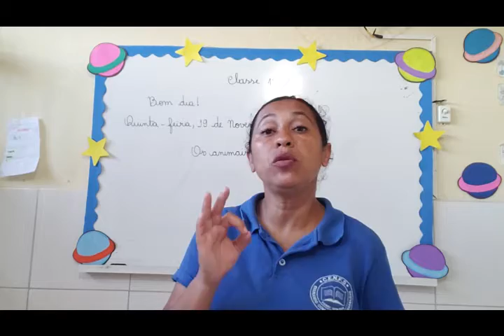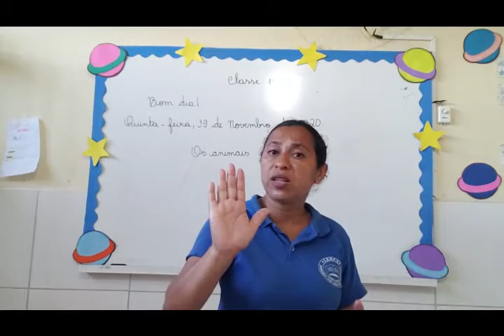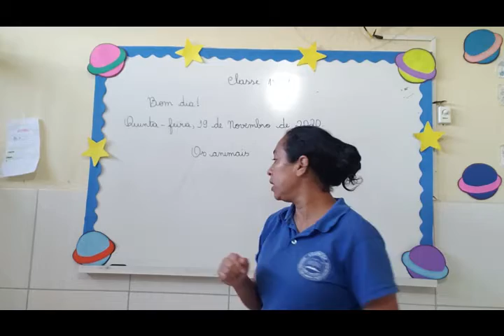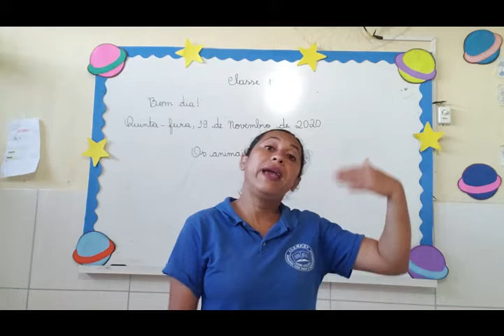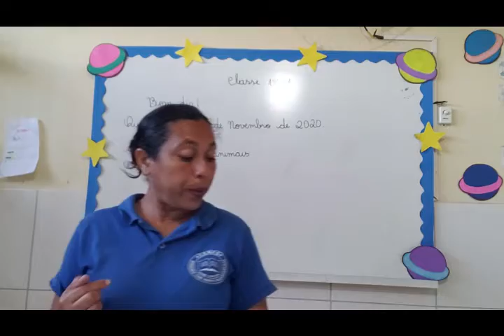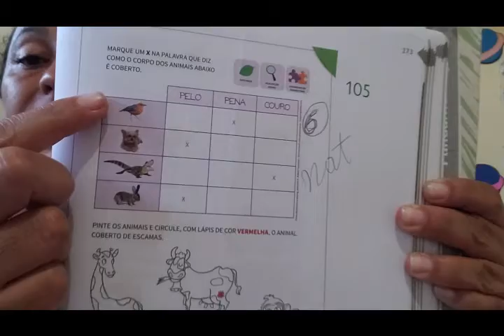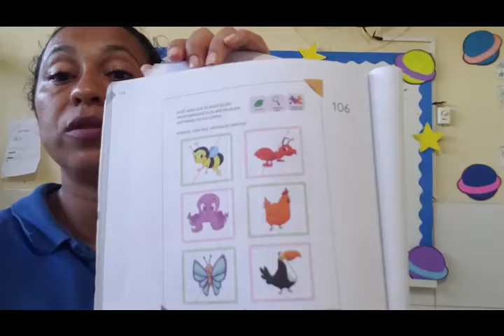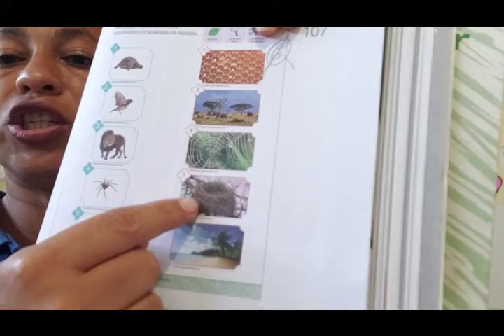VÍDEO AULA - DIA: 19/11/2020 - NATUREZA - TURMA: INFANTIL V